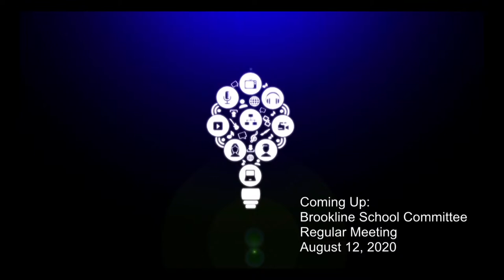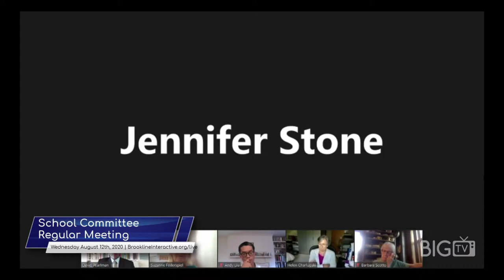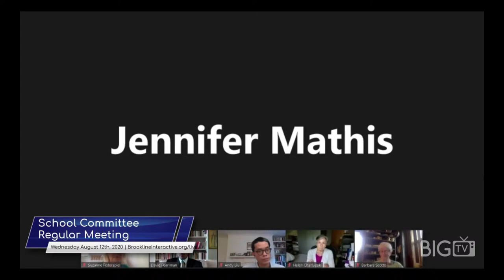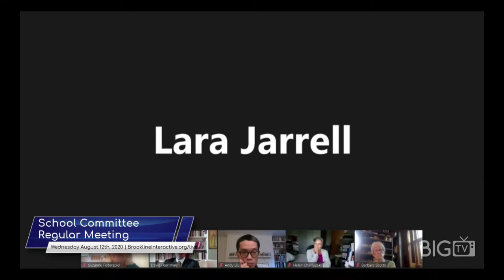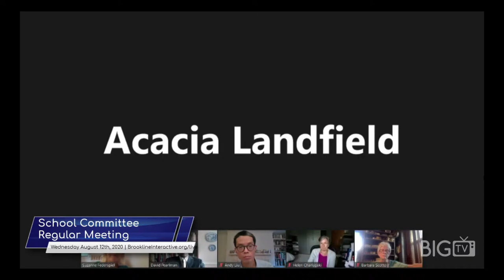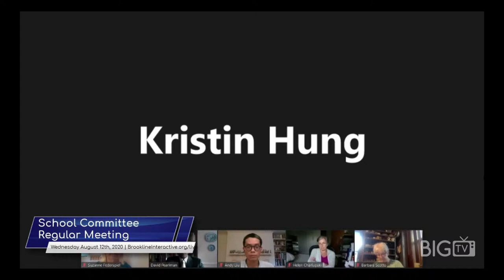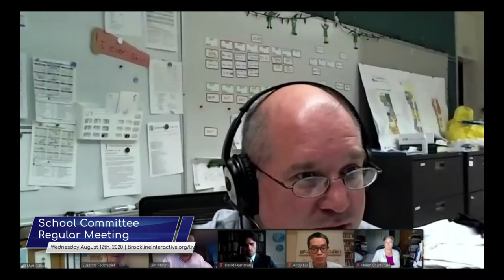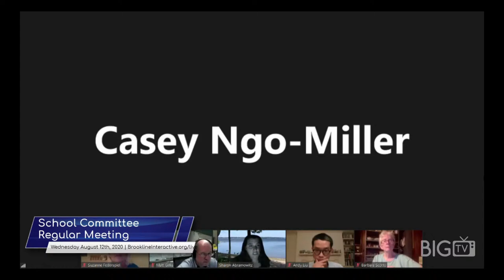Brookline School Committee Regular Meeting - August 12, 2020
Brookline School Committee Regular Meeting for August 12, 2020